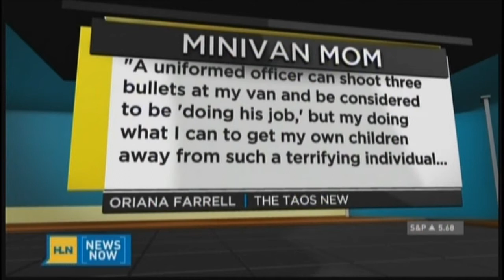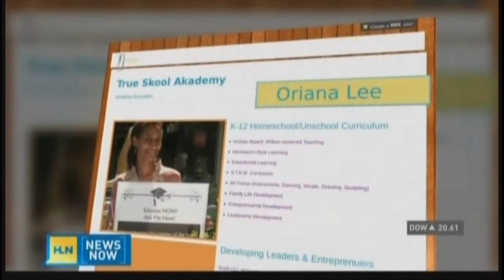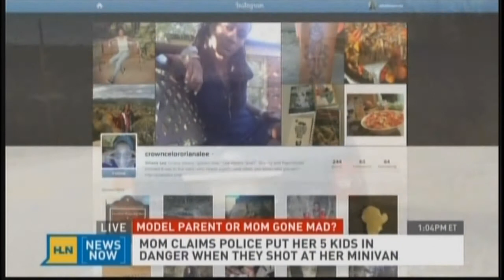Mini Van Mom Runs from Police Jeff Gold on HLN